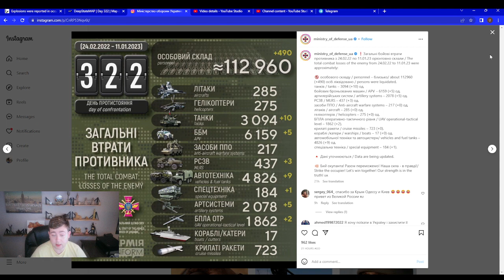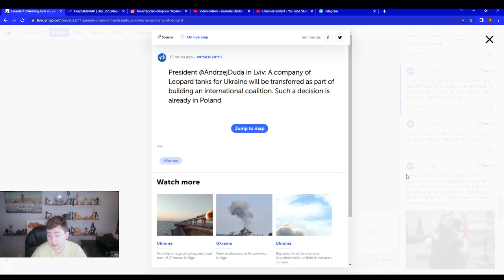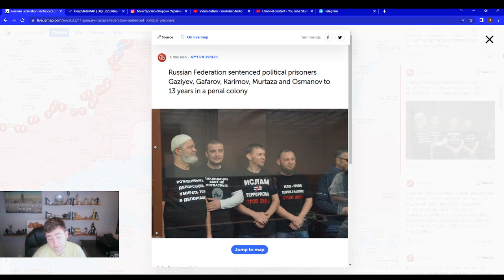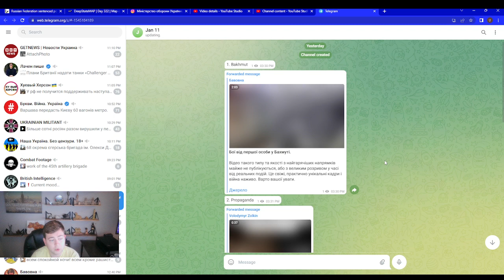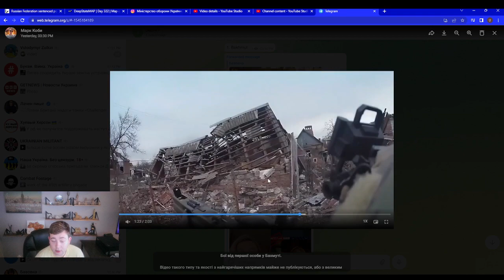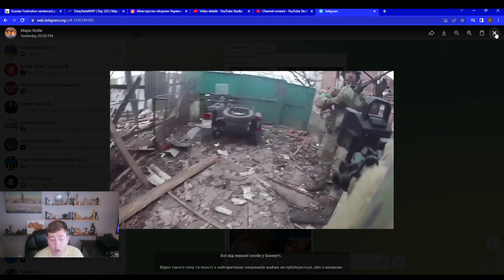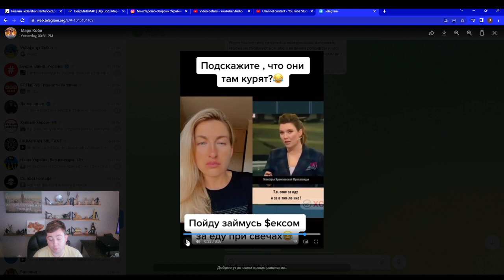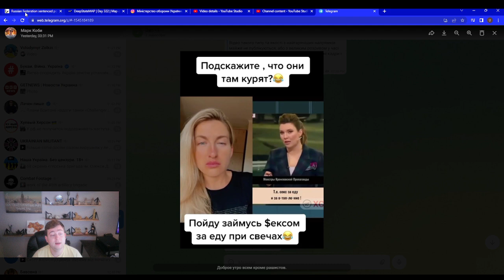War in Ukraine Updates for January 11, 2023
War in Ukraine Updates for January 11, 2023  @ukraine.past.present.future

This channel is focused on war updates and discussions of military development in Ukraine.

Makar K., the author is Ukrainian American who lives in the US for almost 10 years.

The author plans to produce 1 video on a daily basis.

The author condemns Russian aggression against Ukraine.

The author offers a list of charity organizations in the description of each video to help Ukrainians in need.

Razom, Inc. is a 501(c)(3) organization. Donations and gifts are deductible to the full extent allowable under IRS regulations.
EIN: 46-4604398